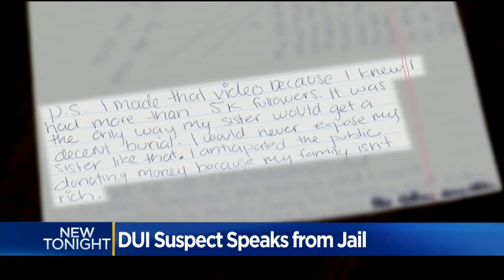Teen Driver Who Live Streamed Sister's Death Speaks Out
Revealing and disturbing. A 19-year-old explains why she let her camera roll even after she crashed her vehicle, killing her sister.